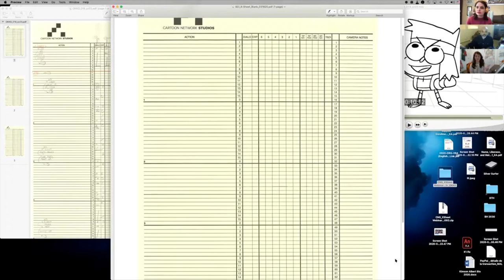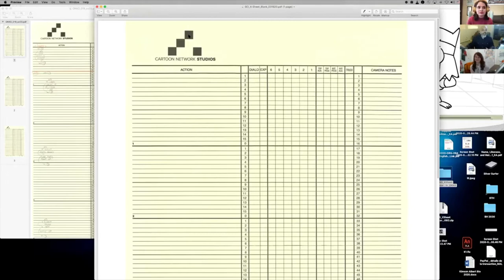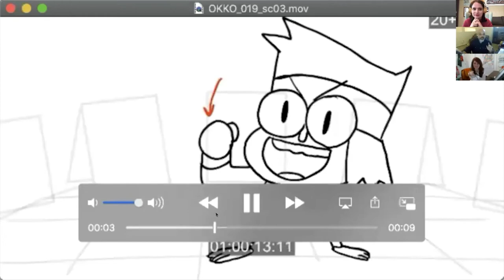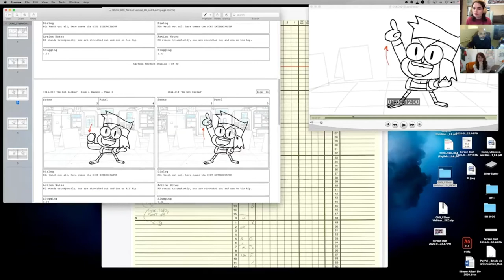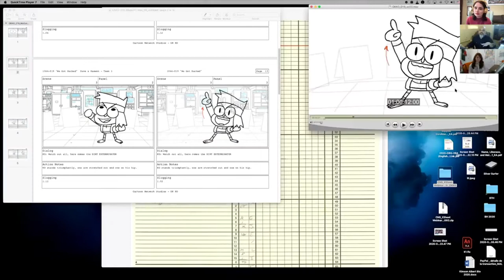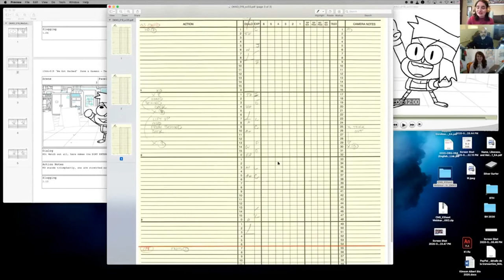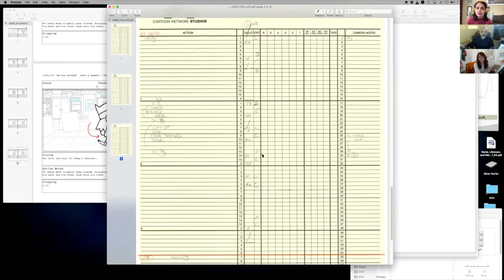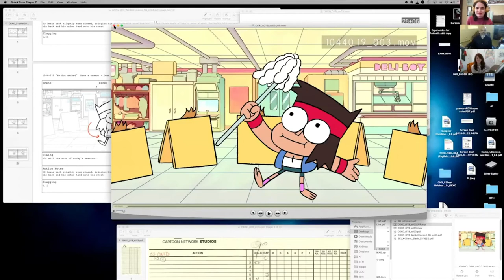How To Direct Animation & Cartoons For Television By Cartoon Network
CNS - Career Spotlight Series: Animation Directing for TV Animation

Let’s go frame by frame with Supervising Animation Director Kimson Albert (HBOMax’s "Adventure Time: Distant Lands") and Timing Director and Sheet Timer Sarah Gencarelli ("Summer Camp Island") to talk about their careers, timing, and animating for TV animation.